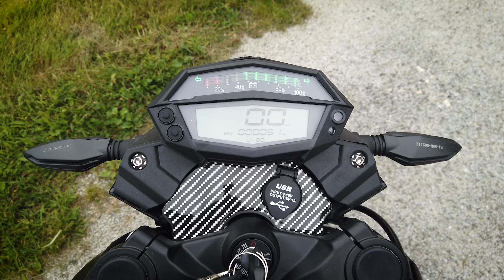Ebroh Bravo GLE PRO - Essai Moto Electrique 125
La Ebroh Bravo GLE Pro est une moto électrique roadster équivalent 125 cm3. Disponible avec une batterie de 100 Ah, elle est dotée d’un moteur de 5 kW. Cette version 100 Ah vous permettra d’atteindre les 115 km/h et vous offrira une autonomie maximale de 100 kilomètres.

Au programme :
00:00 - Introduction
00:23 - Spécifications du moteur
00:32 - Batterie
01:23 - Gabarit de la moto
01:57 - Chassis
02:17 - Fourche et suspensions
02:57 - Jantes et pneus
03:08 - Freins
03:21 - Tableau de bord et phares
03:42 - Conduite et Vitesse maximale
03:56 - Commodos et options
04:27 - Conclusion : on aime
04:37 - Conclusion : on aime moins
04:56 - Coloris et tarifs
05:10 - Bonus Ecologiques

Ebroh est un constructeur espagnol. Installé à Saragosse, il importe une gamme complète de scooters et motos électriques depuis plusieurs années. Originellement présent sur le marché espagnol uniquement, celui-ci est arrivé fin 2020 sur le marché français.

Retrouvez la fiche technique complète de la Ebroh Bravo GLE PRO

Typée roadster, la Ebroh Bravo GLE Pro a été pensée pour s’adapter aux pilotes de toutes tailles. Ainsi, que vous mesuriez 1m60 ou 2m, vous vous sentirez à l’aise. C’est l’un des points forts de cette moto électrique : on reprochait souvent aux motos électriques jusqu’ici présentes sur le marché de ne pas être idéalement adaptées aux plus grands.

Le moteur électrique brushless de la Ebroh Bravo GLE Pro développe 5 kW en nominal et 9 977 en crête. Il est intégré à la roue arrière de la moto. Celui-ci est alimenté par une batterie centrale lithium-ion affichant une capacité très importante de 72V / 100 Ah (7,2 kWh). A titre comparatif, moins endurante, la Super Soco TC MAX dispose d’une batterie de 3,24 kWh. Un moteur électrique intégré en roue arrière présente deux avantages majeurs : annuler tout bruit de transmission ainsi que l’entretien de cette dernière, puisqu’il n’y en a pas.

Sa batterie se recharge en six heures sur prise 220V domestique. Aucun équipement, autre que le chargeur externe fourni de série avec la moto, ne vous sera nécessaire. La Ebroh Bravo GLE Pro est fournie de série avec un chargeur rapide de 84V / 14 Ah. Celui-ci est parfaitement adapté à la taille conséquente de la batterie de cette moto électrique. La batterie en position centrale basse permet d’abaisser le centre de gravité de la moto, participant ainsi à favoriser la tenue de route, et donc, la sécurité.

La Ebroh Bravo GLE Pro est une moto électrique performante : les voies rapides, périphériques et départementales ne lui font pas peur. Elle est capable d’atteindre les 115 km/h et dispose de 100 kilomètres d’autonomie. Deux modes de conduite sont disponibles : Sport, Drive. Aussi, une marche arrière vous aidera dans les manœuvres de parking.

La forme générale de cette Ebroh Bravo GLE Pro est très avantageuse. Par exemple, le faux réservoir est large. Ainsi, les cuisses du pilote peuvent se poser sur ses côtés : on retrouve enfin les sensations de conduite d’une « vraie moto » que l’on emmène à droite et à gauche avec tout le corps. A son guidon, on aura l’impression d’être sur un « gros cube ».

La fourche hydraulique est d’un diamètre de 35 mm débattant sur un confortable 125 mm. On aurait aimé voir une fourche d’un diamètre un peu plus gros. À l’arrière, la Ebroh Bravo GLE Pro est équipée d’un monoamortisseur qui débat sur 100 mm. Les jantes mesurent 17 pouces, et les pneus sont larges et tubeless.

Les freins sont à double disque à l’avant et simple disque à l’arrière. C’est assez rare dans le petit monde des 2-roues électriques, félicitons Ebroh pour cette dotation sécurisante. Le freinage est couplé, dit « CBS ».

Le tableau de bord de la Ebroh Bravo GLE Pro est équipé d’une horloge numérique centrale avec indicateur de vitesse, odomètre, état de charge de la batterie, clignotants et mode de conduite sélectionné. L’intégralité des feux de cette moto électrique est à LED.

Nous apprécions le travail effectué par le constructeur de la Ebroh Bravo GLE Pro, notamment pour son look roadster, son gabarit de « vraie moto » et les sensations qu’elle procure. Elle vous permettra en outre de réaliser d’importantes économies dès la première année, tant en terme de carburant qu’en terme d’entretien. En option, des barres de renforts latérales sont disponibles. Celles-ci protégeront la moto en cas de chute.

Cette moto est garantie 2 ans pièces et main d’œuvre et est éligible aux primes et bonus écologiques.